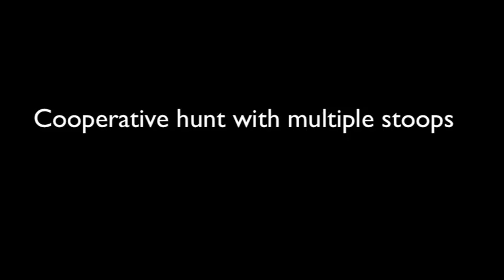Falconcam reveals the secrets of mid-air raptor pursuit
Credit: Suzanne Amador Kane. Find out the results of her research at Bec Crew's blog: